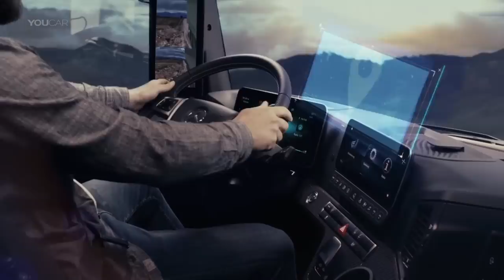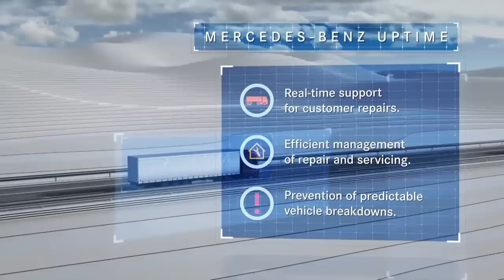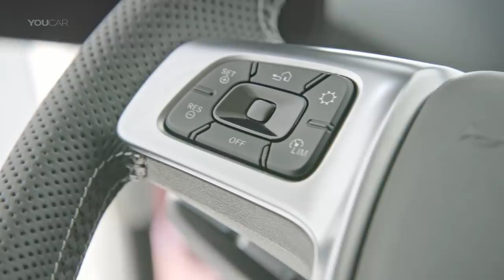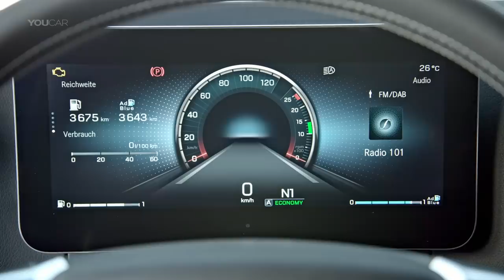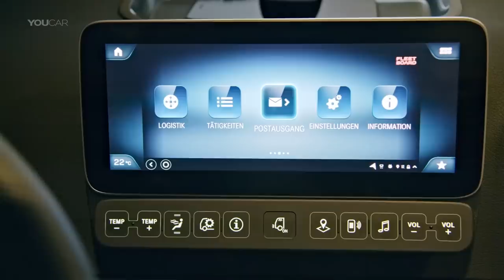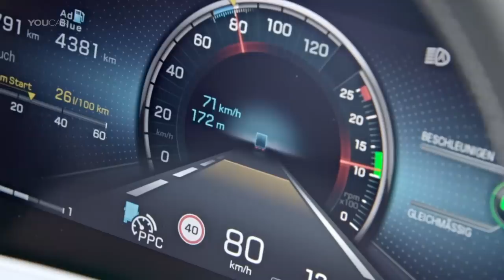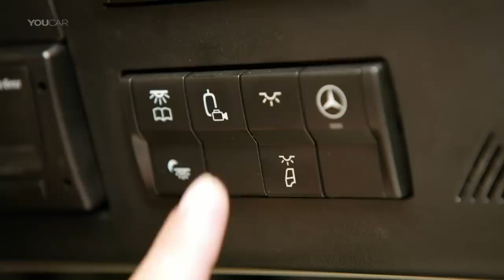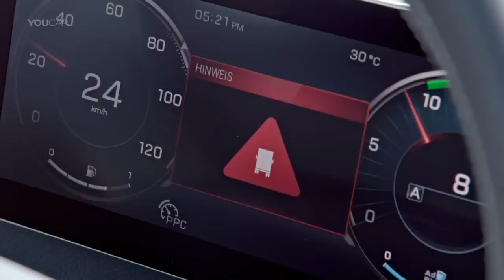Mercedes-Benz Actros HIGH-TECH Truck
The 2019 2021 Mercedes Benz Actros is a truck featuring pioneering innovations in series production which immediately pay off.

The opportunities provided by digitisation have been leveraged in order to achieve that. This applies in particular to the new Multimedia Cockpit, the completely updated interface between the driver and vehicle. The driver benefits from a seamlessly connected workspace with digital services and assistance systems, which can be used intuitively and support the drivers to operate even more effectively. The digital aspects also benefit fleet managers and scheduling teams. Thanks to the new Actros' comprehensive connectivity they are able to monitor their trucks in real-time without interruption and delays. All necessary maintenance and logistics processes, for example, can be perfectly organised and immediate response is possible in urgent cases.

The new Actros is available to order with the start of the 2018 IAA show. The first vehicles will be delivered to customers in spring next year. The options for configuring the new Actros are extensive and each customer will be able to order precisely the Actros which best meets the individual requirements.

⚠ Don’t miss next videos: Press the little bell ((🔔)) to get notifications Join us to enjoy exclusive benefits: